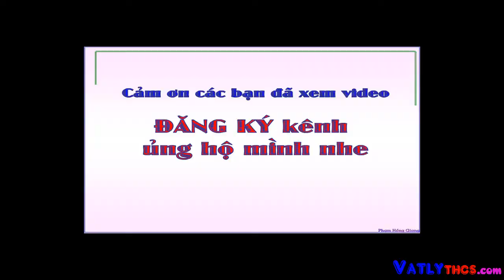Con quay thần tốc lơ lửng vô cực - Trò chơi thông minh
Đây là video giải mã con quay thần tốc lơ lửng vô cực và là một Trò chơi thông minh. Con quay hoạt động dựa vào từ trường của nam châm vĩnh cửu. Con quay này quay rất nhanh nếu không nói là thần tốc khi giảm tối thiểu lực ma sát và nó lơ lững trên không rất lâu. Nó rất dễ làm nếu bạn xem kỹ video này.

Đây là kênh giải bài tập vật lý nâng cao, tổng hợp bài tập vật lý 9, giải đề hsg vật lý, tổng hợp đề thi hsg vật lý 9, giải đề thi hsg vật lý 9, mô phỏng lại các hiện tượng lạ, thí nghiệm lạ thú vị, hiện tượng tự nhiên lạ ...

Chúc các bạn xem video thật bổ ích!